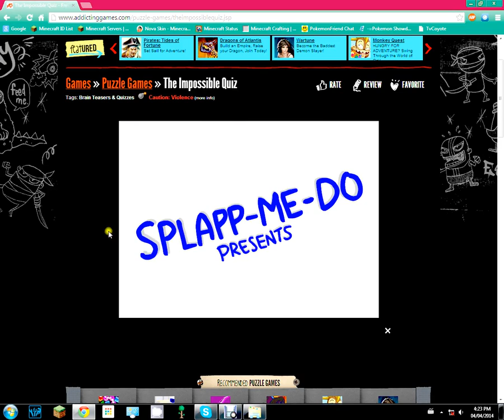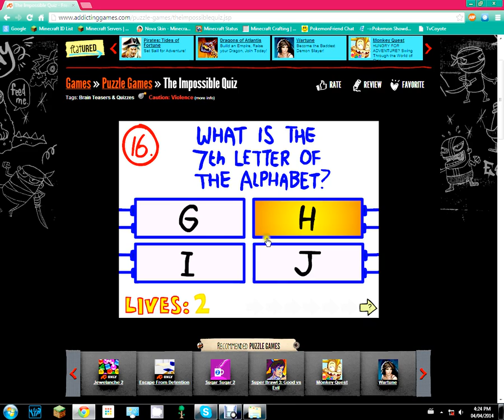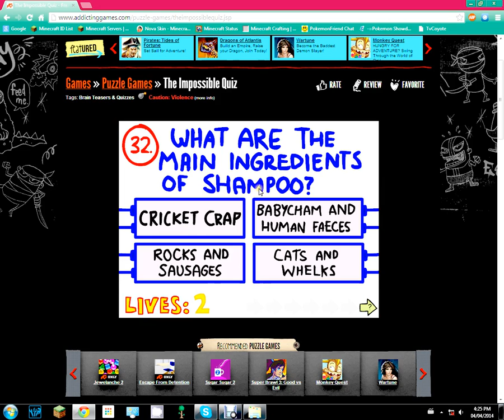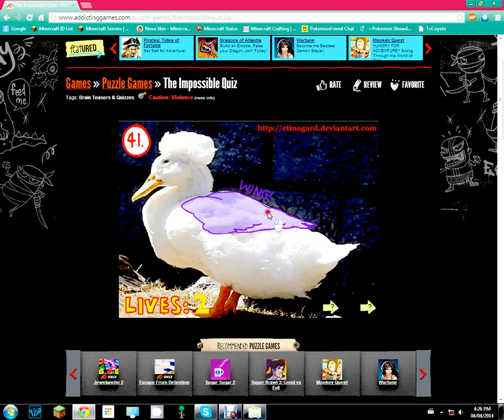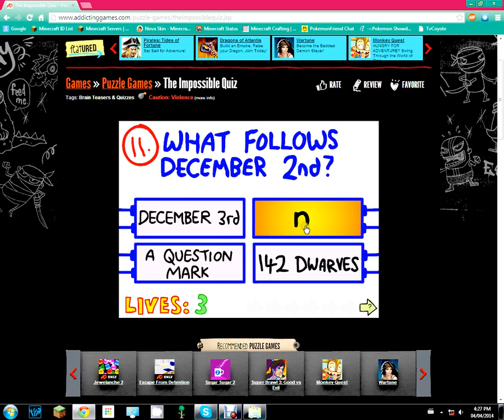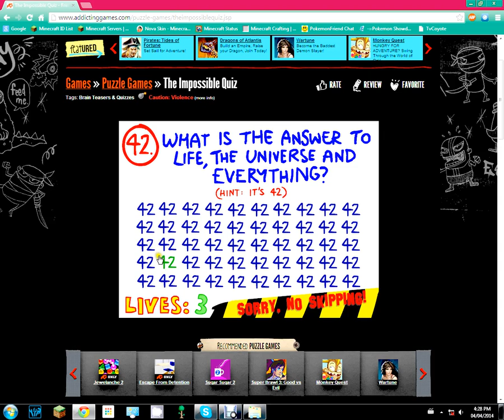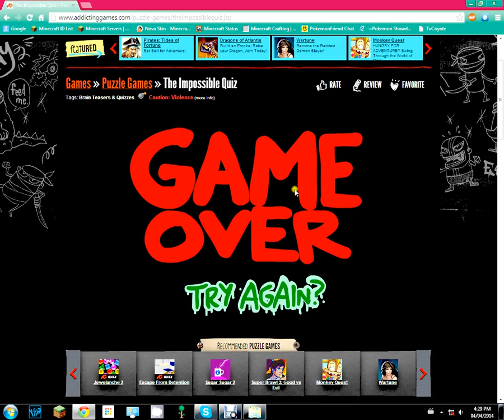Big Mac's fail at The Impossible Quiz